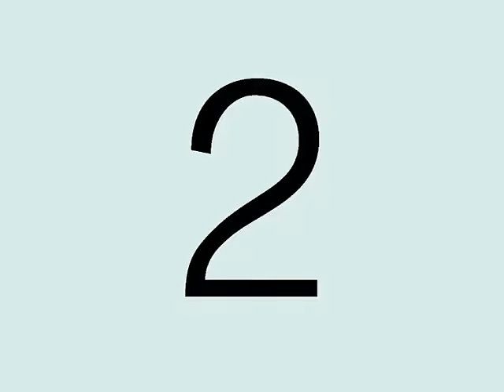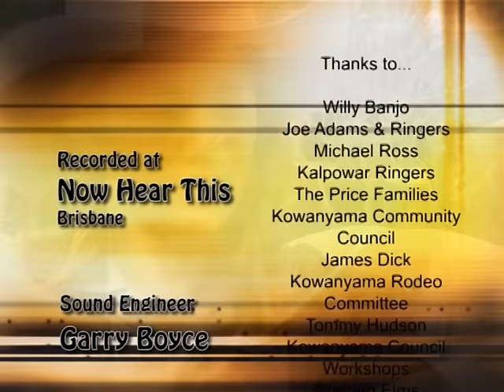Barefoot Bullfighters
Based in the Top End (North Queensland & NT) of Australia local aboriginals round up feral cattle for the international market. Barefoot Bullfighters is a story of their enterprise, toughness and dedication. This video as a not-to-miss programme showing viewers what commitment really is.